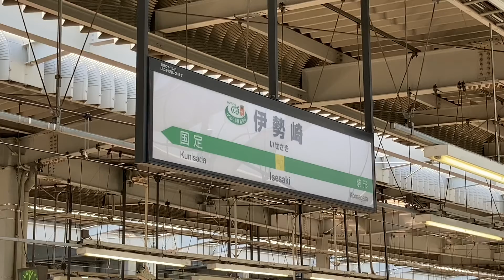伊勢崎発車メロディー 通勤ステップ